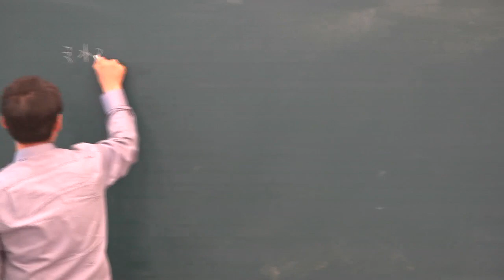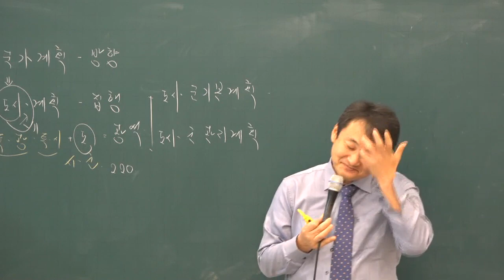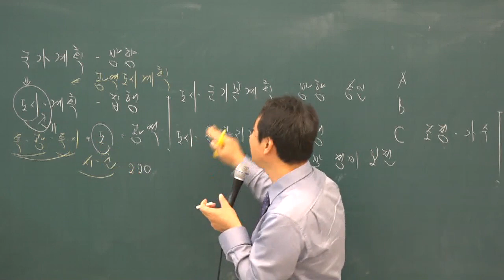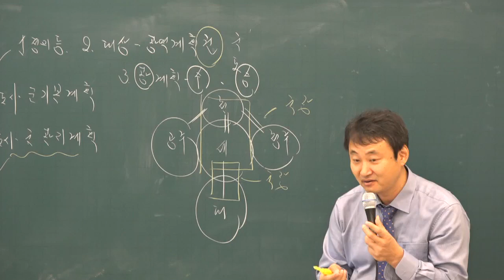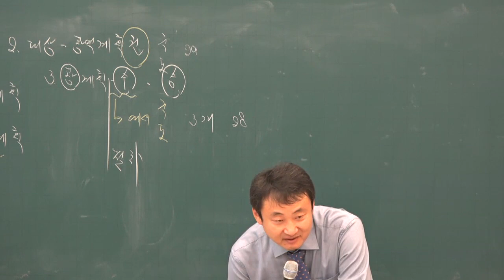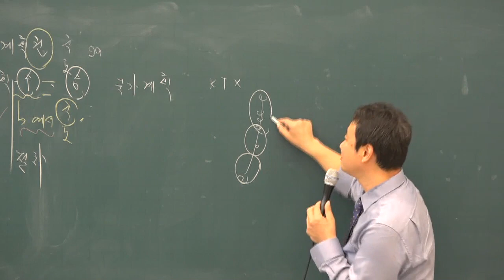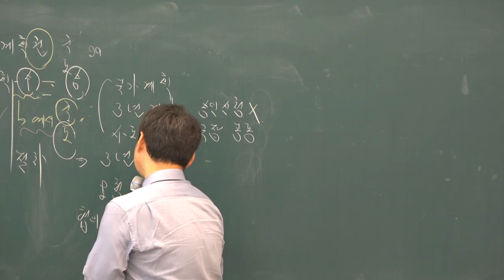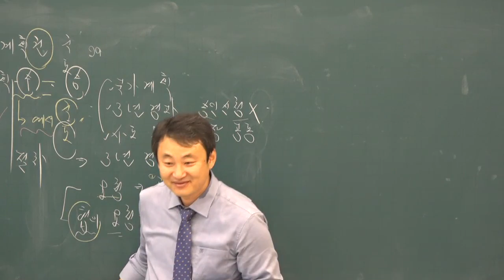[공전무] 2019년 공인중개사 부동산공법 기초이론 11-5